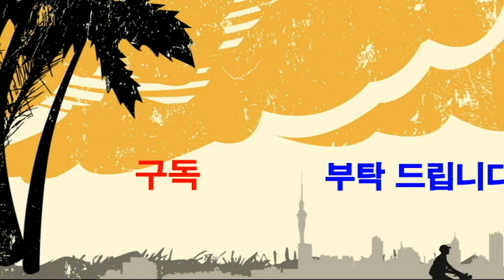"쎄쎄쎄" 손유희-웃음치료,레크레이션,치매예방재활,건강,체조,대전,청주,세종,천안,서울,웃음치료,smile,recreation,music,dance,fun,kpop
*강의,특강 주제 : 웃음치료,레크레이션,치매예방재활,노인운동
*자격과정 : 웃음치료사1급,치매예방재활강사1급